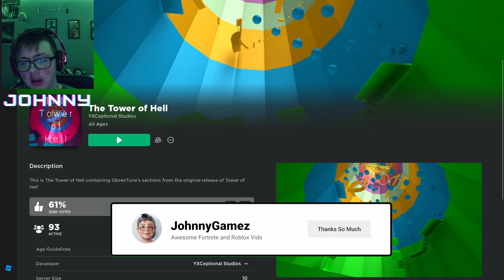The Tower Of Hell | 1 | Roblox